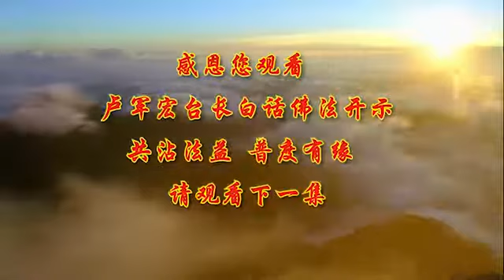(第66集) 【佛性平等无二】2020年5月13日卢军宏台长 Master Lu 白话佛法开示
【文字】首先 师父跟大家讲，我们想问题 一个人想问题，尽量地把问题往正面去想，往好的方向去想，你就会法喜充满，因为很多人的痛苦和忧伤，就是心中的负能量太多，因为负能量一多，他就把很多问题，往不好的和负面的方向去想，越想越害怕，越想自己慢慢会担忧，所以往正面去想，你很多事情就会快乐无忧，不会有忧伤，所以学佛人，这是非常重要的理解事物的一个方法，师父跟大家讲，因为任何一个人要懂得轮回，一件事情好的不好的，它都会轮回，好的事情碰到不好的，慢慢地再轮回成好的，恶的事情不好的事情它轮回，慢慢会成为好的。

所以从人的眼耳鼻舌身意开始，一直到你听到闻到，通通地 实际上就是一种轮回，你不能把它当成太真，你看看我们小的时候，很伤心的某一件事情，就是因为我们把它当成太真了，所以我们就在轮回当中了，菩萨让我们懂得，只有看见佛性后人才不会轮回，也就是告诉我们，当一个人只有真正地懂得佛性，懂得佛理，你想不轮回 你必须要开悟，必须要证道，师父告诉大家，一个人在这条道上往前走，你说你可以走吗，一直可以走吗，是啊 坚定不移地往前走，方向呢 如果方向错误，你还是在轮回地走，如果方向对了，你就走出自己人生的沼泽地，你就慢慢地开悟了 明白了这世界，不能在这个世界上再迷惑颠倒了，要走出自己的道，要见到佛性，要明白这个世界，一切全部都是苦空无常的，没有一件事情可以永久的，所以得到了就等于失去，失去了也等于暂时地拥有，所以能够有佛法在心中的人，就能破迷开悟，我们因为心中还有迷惑。

所以我们才会有妄想 才会执著，当一个人一件事情想不通的时候，实际上他就是在执著当中，执著的人一定会轮回的，所以希望大家一定要懂得，要把眼耳鼻舌身意都转换成佛性，眼睛看见的，鼻子闻到的，耳朵听见的 等等，都是转成佛性，正信正念，我不乱听 不乱看 不乱闻，在意念建立在自己的思维当中，形成的概念，所以这个意念非常地重要，就是任何一个人的意念必须是觉悟的，你有觉悟的意念，你的正信就开始起了，你有觉悟的意念，你的正知正觉就开始了，所以我们一个人有正知正觉，说出来的话都像佛一样的，所以我们每一个人要想成佛，必须心中有佛，你才能说出做出和思维出佛性来，你一定会远离轮回。

你们看看我们在人间，实际上不要说大轮回了，小轮回不断的，把某一件事情不当回事 又犯错了，你看看我们的一生，从小长到大我们轮回了多少事情，我们说要对父母亲孝顺，到最后呢 又忘记了，说好过节了要给自己家里人怎么样，又忘记了，说好别人对我很好，我要谢谢他 回报他，最后又忘记了，这一切就是在轮回当中，所以我们在世上所种的佛缘，这就是我们不轮回的因，才会得到不轮回的果，很多人很可怜，他没有种上佛缘，而种上了人间的因果 就是因缘，因缘会引来不好的果，菩萨 要懂得菩萨是我们心的老师，我们心灵的老师是谁 是菩萨，教导我们 支配我们的心灵，就是菩萨，他们是我们的导师，所以我们的心想什么，要和佛和菩萨想一样，我们要做什么事情要和菩萨想一样，要想象着自己心的自在，因为只有和佛一心一意，你才能任运自己的心灵，任运就是你能够完全地，自在自主自己的内心的心灵，你的良心慈悲心，无我利他之心都会出来了，所以要安住自己的内心，不让它轮回，你就会进入永恒的涅槃之道。

很多人说 怎么样能够涅槃之道，因为你要安住自己的内心，不要让它贪瞋痴慢疑，佛陀告诉我们众生皆具佛性，只有觉悟人生，只有离开人间烦恼的障碍，要离开一切所知的障碍，感觉自己这个也懂 那个也懂，你就会有障碍，你就会有执著，所以为什么我们经常劝别人，懂了 你也要放下，不懂 更要放下，懂了 实际上就意味着，你还有很多不懂，你不懂 就意味着你还要去学，你会学到很多智者的东西，就是懂的东西，如果你觉得我已经所知道了很多，那么你的障碍就开始生起了，所以为什么要谦虚，为什么要有智慧来消除你的业力，消除你的业障，你们想想看 一个人有业障，如果没有智慧他是消除不了的，他必须有智慧，因为任何一个人离开了智慧，就是离开了般若，离开了智慧你就会变得越来越愚痴。

所以要经常懂得，我们与佛性是平等无二的，因为我们内心深处我们有佛性，所以佛就在我们心里，我们能够克服人间一切的磨难，因为我们心平等无二，所以我们就是佛 佛就是你，你用这种心态 你才能在人间成佛，所以不要以为佛离我们很远，其实只要你的心像佛，你就是人间的佛，要有信心，要有精进力，我们现在用心灵法门，去化解消除业障和灵性，我们用自己的智慧的妙法，转化因果业力，你看我们现在是不是这样，念经 把自己本来要不好的业障去除，很多过去上辈子欠了别人的，我们慢慢地通过念经 许愿 放生，在消除自己过去的业障，我们就是在转化因果业力，我们在改变我们自身的宿命，所以明白懂得佛法，有生必有死，一切名利皆幻，你说说看名会走掉吗 会的，利会走掉吗 会的，一切都像梦幻泡影。

所以希望大家懂得，在人间生活的自然现象，那些自然现象就是六道轮回，所以不想轮回就要懂得无常生死，师父待会儿会跟你们讲，怎么样来理解无常生死，要懂得人间的金钱名利，没有办法解决你生死问题的，只有深入到佛法中，去探索 去理解 去开悟无常，因为它是一个自然的道理，这个世界一切都没有长久的，你懂得这个你就拥有了智慧，当你拥有智慧来解决人间烦恼的时候，你会拥有般若，所以要懂得无所得，因为你做了再多的名，你最后一场空 无所得，你拥有了再多的利益，你最后也是无所得，都不是你的，只是你在帮别人看管，因为当你一离开，一切都归空，一切都是别人的了，师父经常跟你们讲 举例子，如果这个房子是你的，你这刚走 你的房子就换名字了，一切都是无常，所以看淡名利 你才能生长智慧，你才能离开烦恼的障碍，解脱生死目的是为了得大自在，所以觉悟的人拥有大自在，觉悟的人懂得一切不生不灭，生出来的会灭掉，灭掉的又会再生，所以佛法把它智慧地理解成，那就是不生不灭，大家知道心经里边不垢不净，对不对，不生不死 就是这样。

所以我们在人间停止作恶，要不能作恶，你记住了 不作恶的人，他的本性自性佛性就会显现，经常骂人 经常对别人不好，经常在背后作弄别人的人 阴别人，你心中肮脏无比，你哪来的清净无碍之心，所以师父要你们要显露出，自己的本性和良心，看破人生 你才能真正地理解佛性，一个善良的人天天活在大自在当中，一个阴暗的人，他一天到晚活在惊恐之中，所以学佛的人能够享受，人间的大自在和智慧，而一个想不通的人，他就远离了自己的智慧和般若，我们要懂得一切唯心造，有人问师父 佛法界经常讲大悲无泪，大悟无言 大笑无声，这是什么意思。

师父告诉大家，大悲无泪，大家想一想 慈悲是无尽的慈悲，是慈和悲愍，所以它是无尽的，它不是人的一种感情，人的眼泪那是一种感情的流露，而慈悲是在内心的，所以真正的大慈大悲的人不是流眼泪，而是在内心感受到别人的苦处和伤痛，所以叫大悲无泪，那么第二句有人问了，大悟无言，大悟，为什么反而彻悟了之后就不讲话，你看有很多法师，你不管问他什么话，他总是“阿弥陀佛”，因为在人间没有是非，他已经不堕落是非当中了，他远离人间的是非，大悟就是开了大智慧，这个智慧是不能用语言来表达出来的，所以真正开悟的人，他不是用语言能够解释的，所以他就不讲话了，这就叫大悟无言，那三句话最后一句话叫大笑无声，什么叫大笑无声，大笑实际上就是，人的七情六欲当中的一种心情，哎呀 开心了 哈恰哈哈，开心吧 大笑，那是人间的一种高兴 一种心情，大家想一想 菩萨的高兴，内心的喜悦。

菩萨看到一个人被救度了，看见一个业障让你们消除了，帮助你们离苦得乐了，他怎么是能用笑声就能表达出，他那种心中的喜悦呢，所以叫大笑无声，想一想是不是这样，一个母亲为了一个孩子考试，能够考个好成绩，天天起早摸黑地给孩子做饭，然后让孩子有个安静的环境好好读书，天天等 一年 春夏秋冬，等到正式高考的时候，等到孩子回来 妈妈 我考上了，开心地大笑的时候，母亲没跟着他笑 在流眼泪，因为那种感情是内心的，那是一种慈悲。